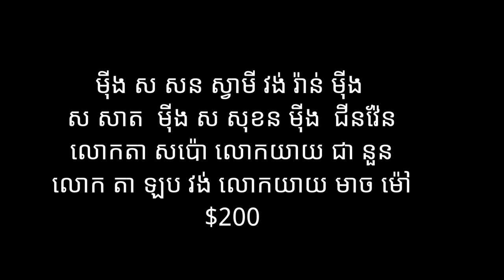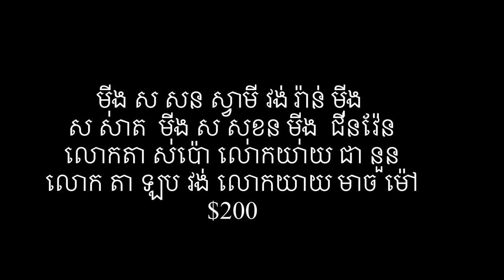#84 សារុបថវិកាសម្រាប់ទិញរថយន្ដដើម្បីសម្រួលការងាពូវុធពូតាក់total donations for charity transportation